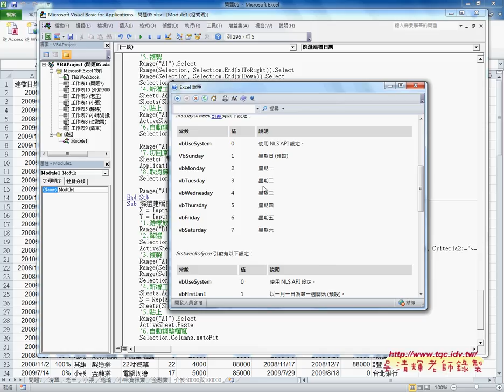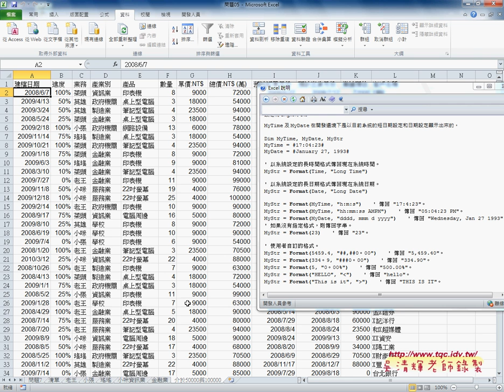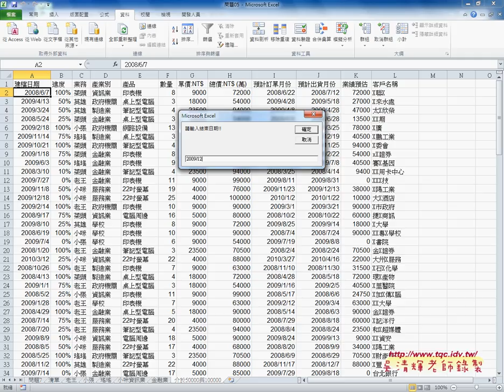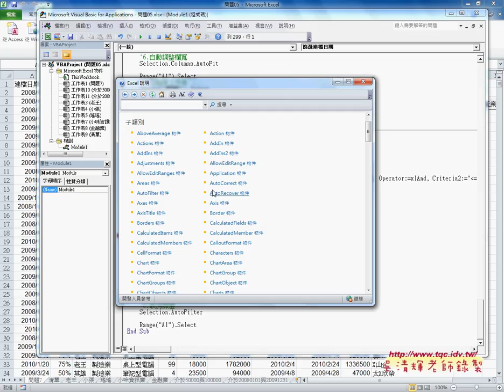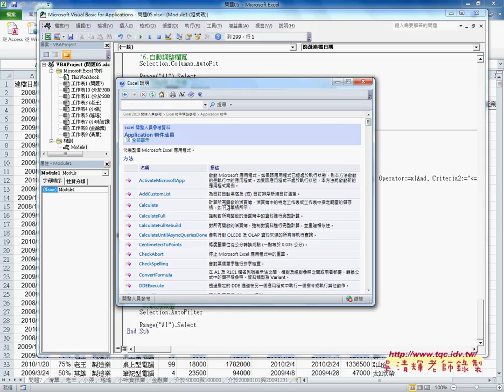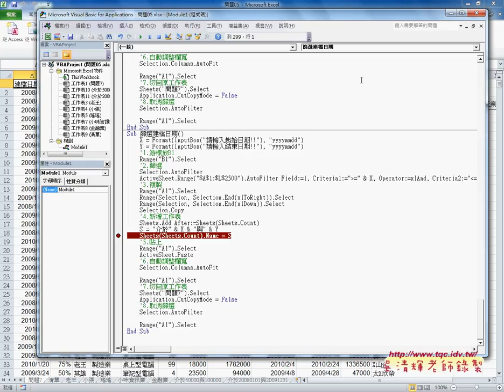如何修改日期格式與說明檔應用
上課內容：
01_如何利用篩選設計VBA查詢系統
02_如何防止程式錯誤(重複工作表名稱與未輸入)
03_如何做多重篩選(例業務與產業別)
04_如何設計共用程序(讓產業別等欄位呼叫)
05_其他實價登陸範例與總價與日期欄位查詢
06_如何修改日期格式與說明檔應用

與前幾期的課程雖然用的是相同的範例，但最大的不同在：
1.除了解說建函數公式，並將之轉成自訂函數，把複雜的公式變簡單。
2.如何將複雜的公式變成簡單的按鈕，按下按鈕就自動完成工作。

內容主要分成：
1.常用函數
2.進階函數應用
3.從函數到VBA設計
4.如何自訂函數
5.VBA程式設計入門
6.如何錄製巨集與修改
7.如何將大量資料轉存到資料庫
8.如何讀取資料庫資料

優點：
1.可非線性學習：可按照自己最不熟的部分多次學習。
2.可反覆學習：有疑問可以多次聽講，保證學的會。
3.可攜帶學習：只要有瀏覽器就可以播放SWF檔，MAC電腦也沒問題。

課程理念:
1.以循序漸進的方式, 透過詳細的說明和實用的Excel VBA範例, 逐步了解整個 VBA 的架構與輪廓,進而學習 VBA 變數、函式及邏輯的觀念, 即使沒有任何程式設計基礎, 也能自己親手撰寫 VBA 程序來提昇工作效率, 晉身職場 Excel 高手！ 2.進而解說EXCEL與資料庫的結合，將EXCEL當成資料庫來使用，結合函數、VBA等更深入的功能，讓資料處理和分析的應用更上層樓。 3.將結合GOOGLE雲端試算表，教您如何將EXCEL函數雲端化與網路化。

更多EXCEL VBA連結：
01_EXCEL函數與VBA
02_EXCEL VBA自動化教學

吳老師 2015/6/10